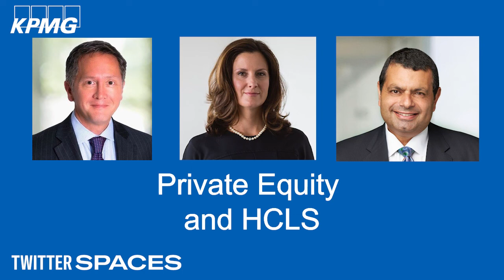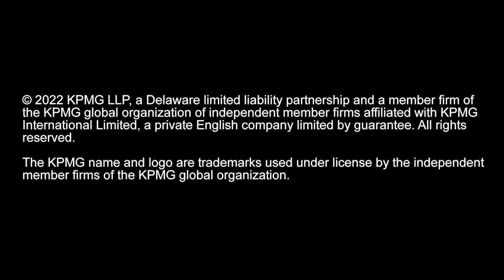The Playback Ep 6 - Private Equity and Healthcare & Life Sciences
Will Deal Price Pace continue in the Healthcare sector? Check out this conversation with KPMG's Glenn Mincey, Tania Carnegie and Ash Shehata for more.